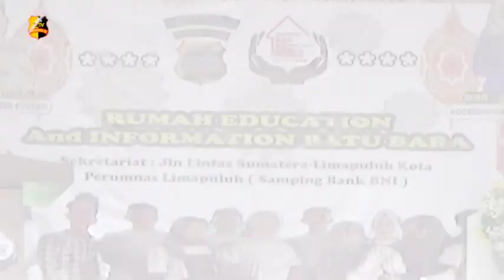KAPOLRES BATU BARA APRESIASI HARLAH RUMAH EDUKASI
Tepatnya setahun yang lalu berdirinya rumah edukasi dan informasi yang di prakasai oleh Srikandi Batu Bara, Wan Azimah dan tim dibawah binaan Kapolres Batu Bara, memperingati harlahnya yang pertama, dikelurahan Lima Puluh, Batu Bara, Sumatera Utara.

Kapolres Batu Bara, AKBP Ikhwan Lubis mengapresiasi, atas kegiatan yang selama ini dilakukan oleh rumah edukasi dibidang sosial, membantu warga yang tidak mampu.

Menurut salah satu pendiri rumah edukasi, Mujadun rumah edukasi melaksanakan beberapa perlombaan dan menyantuni anak yatim berharap kedepan rumah edukasi dapat menciptakan generasi muda yang tangguh dan berakhlak mulia.

Salam Tribrata.